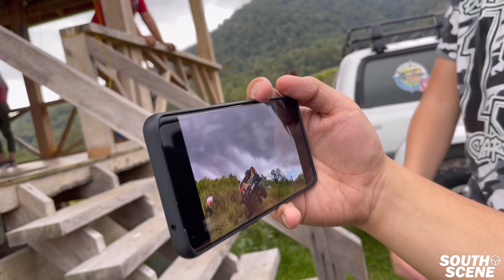NAHULOG YUNG HILUX!